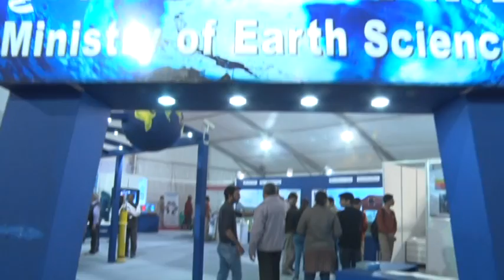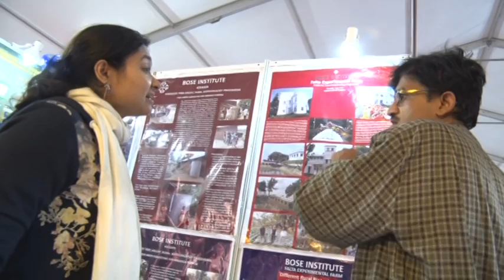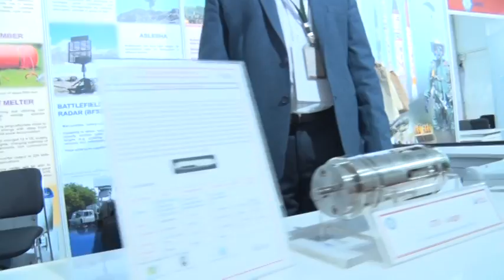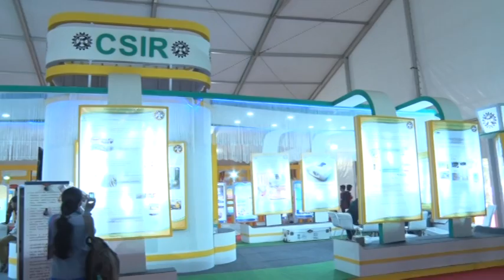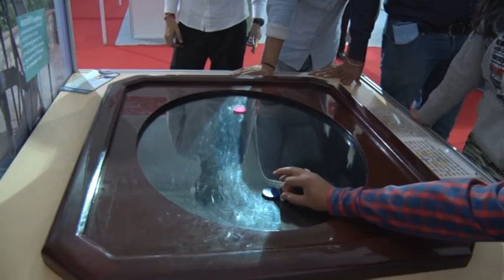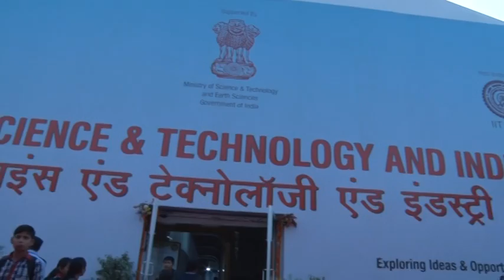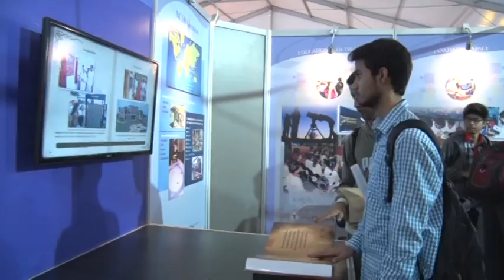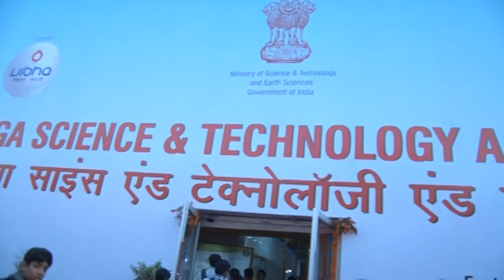India International Science Festival 2015, Delhi-Mega Expo Mega Expo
The Mega Science & Technology and Industry Expo was organised by Vijnana Bharati with support from the Ministry of Science & Technology and Earth Sciences, Government of India from 4th to 8th December 2015 at IIT Delhi campus. The Mega Expo on a grand scale was organised in a spacious venue, spanning over 70,000 square feet in India’s pioneer institute IIT, Delhi.

The Expo was inaugurated by Hon’ble Minister for Science & Technology and Earth Sciences, Government of India, Dr. Harsh Vardhan on 4th December 2015 in the presence of Prof. Ashutosh Sharma, Secretary, Dept of Science & Technology, Dr. Vijay P Bhatkar, Chairman, BOG, IIT Delhi, Prof. Kshitij Gupta, Director, IIT Delhi, Shri A Jayakumar, Secretary General, Vijnana Bharati and other leading industry representatives, exhibitors, students and the general public. The IISF expo experienced in all 209 stalls including pavilions with participation from various Ministries, wide range of R & D organisations, manufacturers, both big and small and representation from various Councils, educational institutions and PSUs. The Ministry of S & T and Earth Sciences and various state S & T Councils were at the forefront in creating awareness with respect to the advancement of S & Technology.